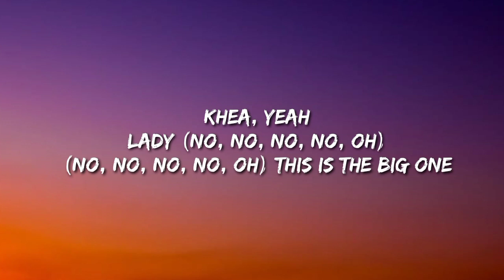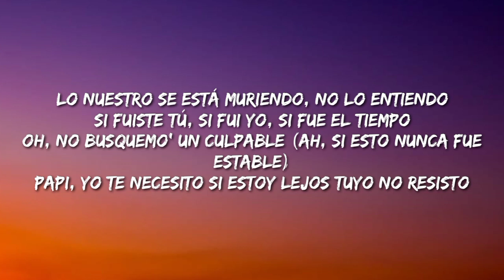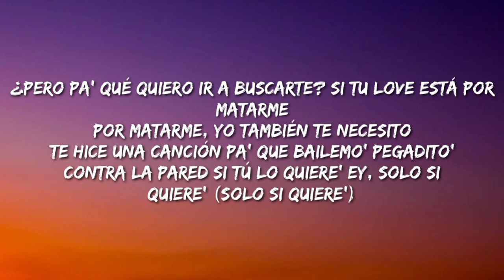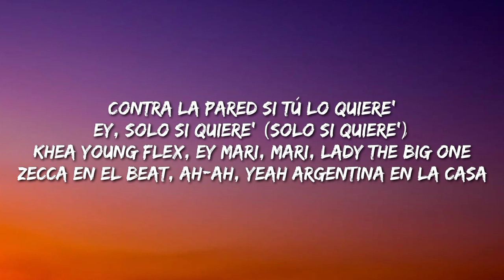KHEA, Maria Becerra - Te Necesito (Letra/Lyrics)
Description